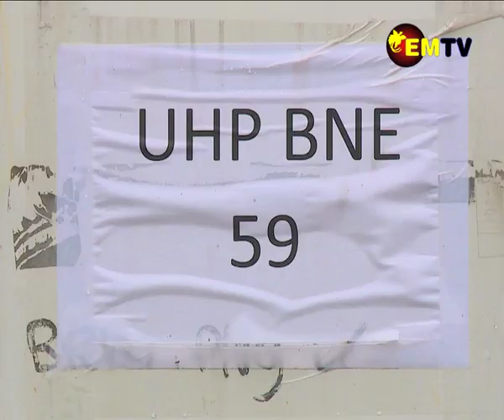LOCAL INVESTORS PRIORITIZED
Minister for Trade and Investment Richard Maru emphasized that the Special Economic Zones will prioritize local investors before international investors.
He said this will encourage local businesses to thrive.